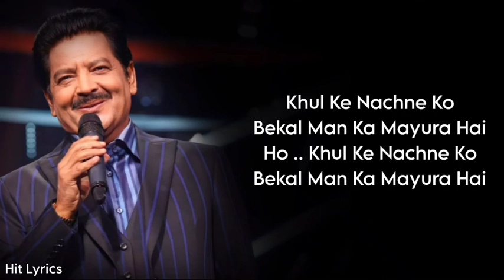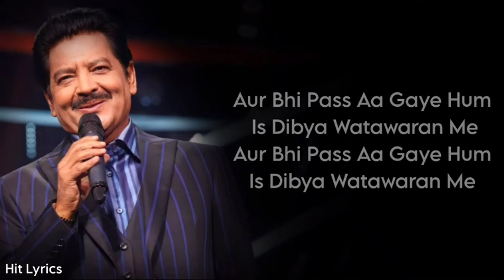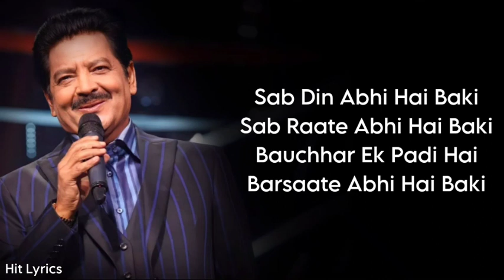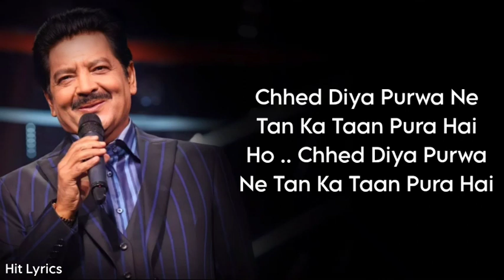Lyrics: Milan Abhi Aadha Adhura Hai Full Song | Udit Narayan, Shreya Ghoshal | Vivah | Shahid Kapoor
Milan Abhi Aadha Adhura Hai Lyrics from the movie Vivah is sung by Shreya Ghoshal and Udit Narayan, its music is composed by Ravindra Jain and lyrics are written by Ravindra Jain.

Lyrics Title: Milan Abhi Aadha Adhura Hai
Movie: Vivah
Singers: Shreya Ghoshal, Udit Narayan
Lyrics: Ravindra Jain
Music Company: Rajshri.

Haar Ko Jeet Bana Kar Badi Sacchai Se
Prem Ne Dil Pe Wo Chahat Ka Asar Dala Hai
Aaj Inkaar Ki Surat Hi Nahi Hai Koi
Haar Heero Ka Nahi Phoolo Ki Jaymala Hai

Kuchh Baate Ho Chuki Hai Kuchh Baate Abhi Hai Baki
Bauchhar Ek Padi Hai Barsaate Abhi Hai Baki
Khul Ke Nachne Ko Bekal Man Ka Mayura Hai
Ho .. Khul Ke Nachne Ko Bekal Man Ka Mayura Hai
Milan Abhi Aadha Adhura Hain

Mile Honge Radha Krishna Yahi Kisi Wan Me
Prem Madhuri Unki Basi Hai Pawan Me
Aur Bhi Pass Aa Gaye Hum Is Dibya Watawaran Me
Ek Man Diya Hai Kitni Saugaate Abhi Hai Baki
Hume Milaane Me Sabka Sahyog Pura Hai
Ho .. Hume Milaane Me Sabka Sahyog Pura Hai
Milan Abhi Aadha Adhura Hai

Jharna Suhana Aisa Prem Geet Gaye
Aane Wale Kal Ke Meethe Sapne Dikhaye
Ye Aehsaas Pahli Baar Dil Ko Gudgudaye
Ho … Ye Aehsaas Pahli Baar Dil Ko Gudgudaye
Sab Din Abhi Hai Baki Sab Raate Abhi Hai Baki
Chhed Diya Purwa Ne Tan Ka Taan Pura